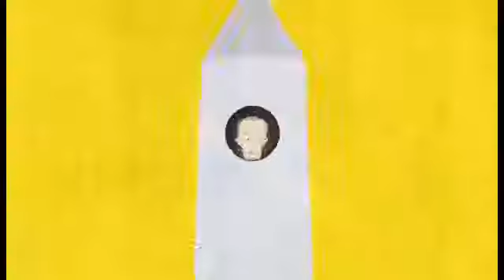"Запрещенный" на ТВ мультик о Путине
Мультик Путин